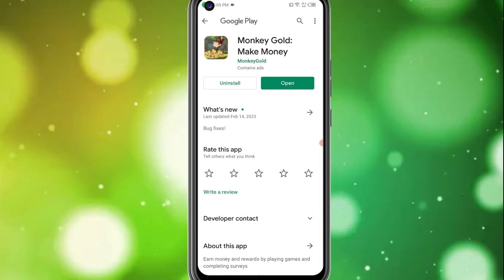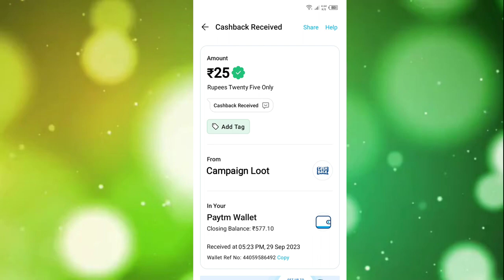🤑Today New Campaign Loot Offer ₹25+₹28 Instant Paytm Cash || Earning Trick